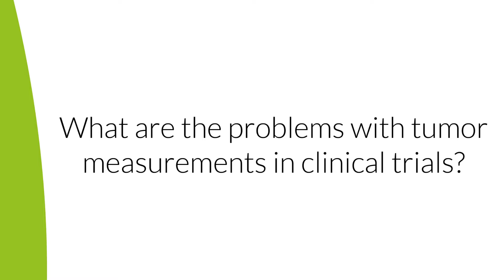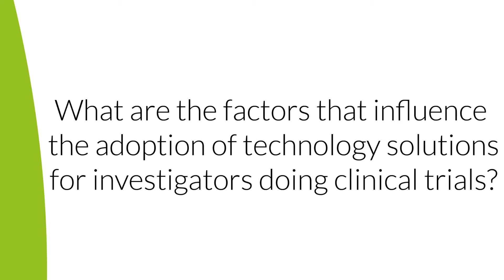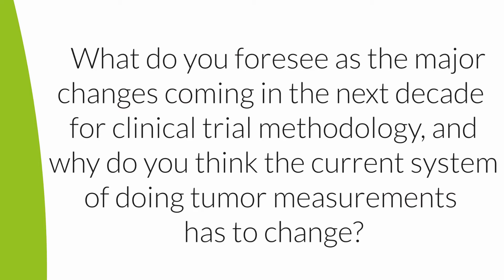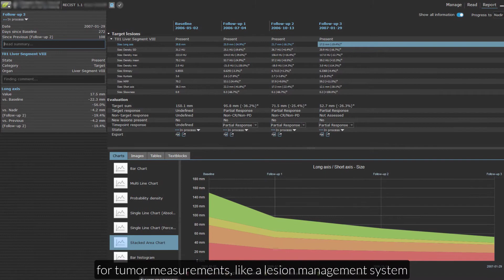Objective, reproducible, and trustworthy data in clinical trials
Dr. Anthony Tolcher, medical oncologist and CEO of NEXT Oncology, spoke to us about objectivity as one of the biggest challenges in clinical trials and how a software solution for tumor assessment can improve the quality and reproducibility of data, all while saving time.

Moreover, such software solutions are a key aspect for the approval of novel drugs based on small sample size – like for example targeted or tissue agnostic medicine, as a significant advance for precision therapies. Dr. Tolcher describes how mint Lesion™ assists in generating trustworthy data, “so that [one] can ensure that the drugs that are getting approved really do work.”